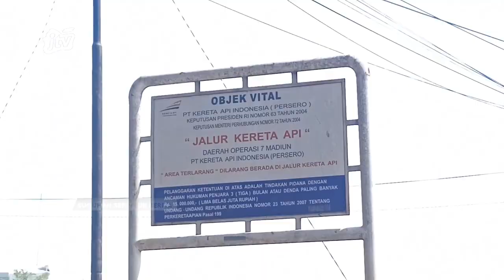KOTA MADIUN - Januari 2023, 4 Kejadian Laka Lantas Di Perlintasan KA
Pengguna jalan harus ekstra hati-hati saat melintas di perlintasan kereta api sebidang apalagi melintas di perlintasan tak terjaga. Dalam kurun waktu januari 2023 ini kejadian laka lantas di perlintasan ka sebanyak 4 kasus di wilayah pt kai daop 7 madiun..
Office : jl. Sarimulya no 47 Rejomulyo, Kartoharjo, Kota Madiun